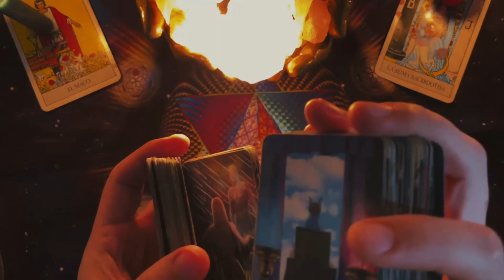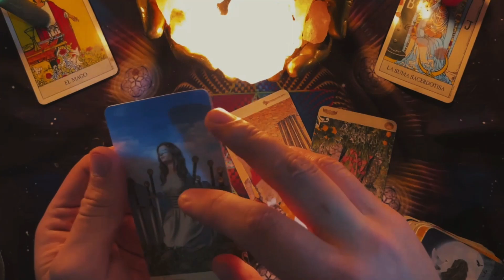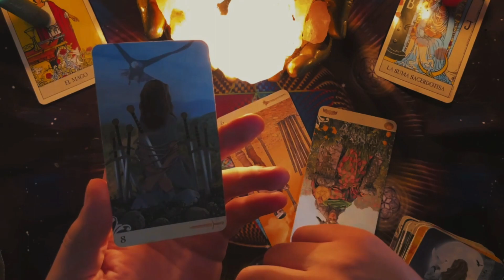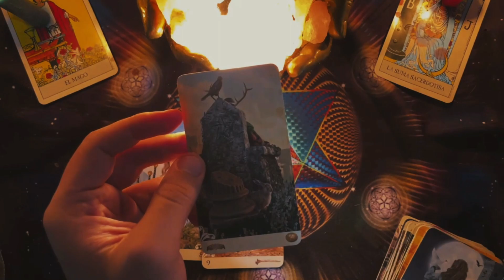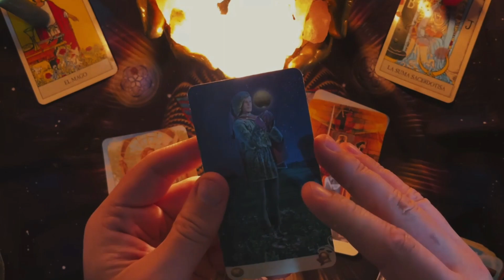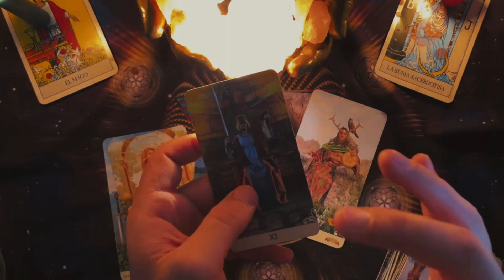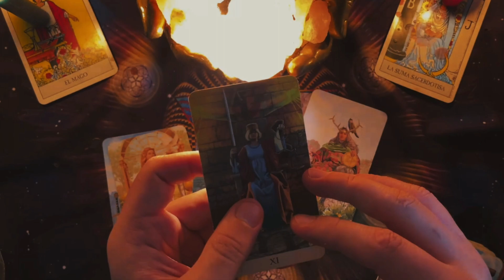ARIES UNA GRAN COSECHA POR DESTINO Y AMOR!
Conep & Anuel AA - Bellakita (Official Video)

ConepMusicPR
359 k vistas

2:37
Reproduciendo
House of the Dragon Season 2 | Official Trailer | Max

Max
1.7 M de vistas
Raise your banners. The official trailer is here. June 16 on Max. HOTDS2 About Max: Max is the culture-defining entertainment service for every mood. With a variety of genres that include...

¡Preparamos Takis Gigantes!😱
1.5 M de vistas

Abrí 100 boletos de lotería.
3.2 M de vistas

QUE LE DICE UNA UVA A OTRA UVA
2.1 M de vistas

NO ME PUEDE ATRAPAR
6.2 M de vistas

Les presento a mi mini yo 🥹♥️
2 M de vistas

Filete al Trapo con Salsa De Tuétano🥩 En medio de la carretera 🛣🏎 @CUPRAMexico
2.1 M de vistas

23:29
Reproduciendo
SOY T ❗

16:40
Reproduciendo
MEGAMENTE 2 arruina todo.

Axl Kss
467 k vistas
Era un genio tecnológico, era valiente , era un buen amigo... ahora no sabe lo que es un enchufe. Probablemente la peor secuela de todos los tiempos y la serie no ayuda. Madame Web ya no me...

17:58
Reproduciendo
Auroras en MÉXICO: ¿Nuevo fenómeno o señal de alarma?